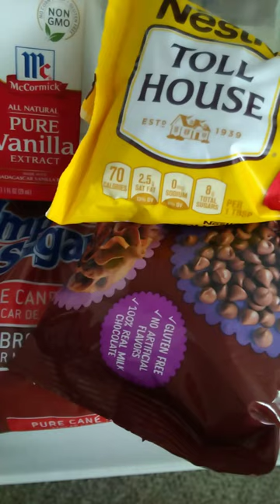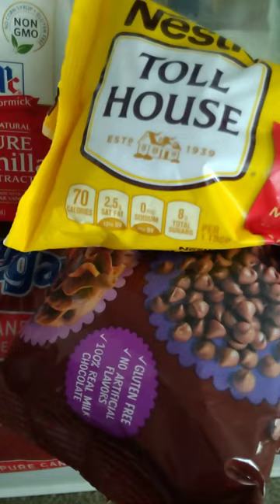He is The true ingredient to make your life sweet without cavities.HALLELUYAH Father Yahuah Yahusha